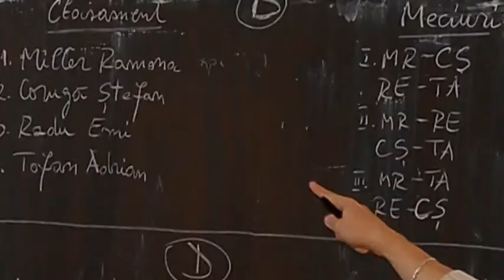The Ultimate Backgammon Championship 4.0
UBC...the extreme combat where ordinary students step into legend...
Video edit and all the other stuff: Petru Clopotel (thank you!)